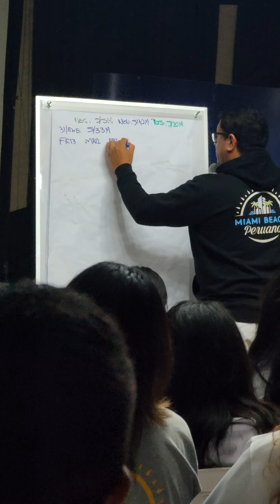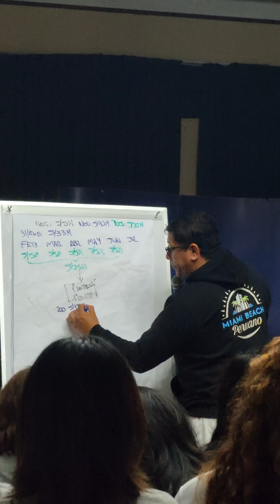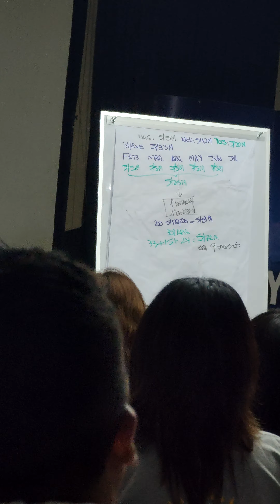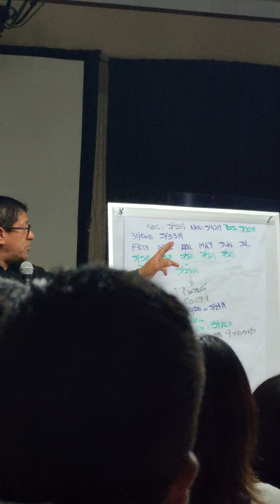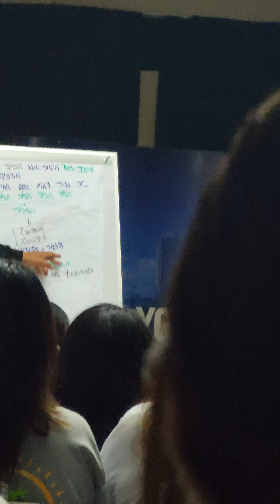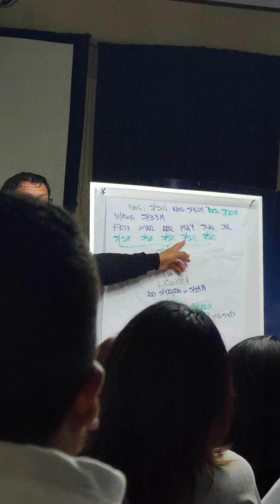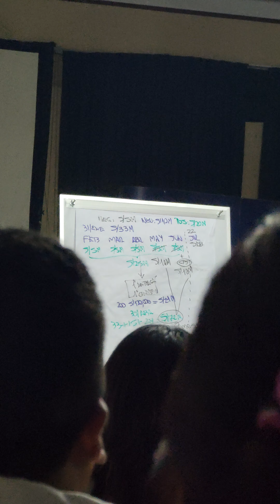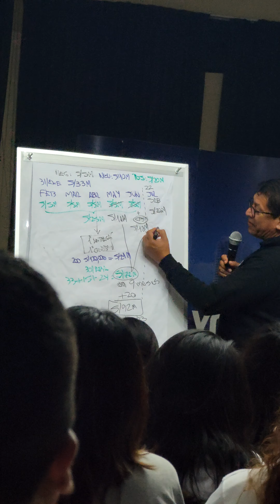Proyectando las ventas en MIAMI BEACH PERUANO sin un plan no hay RESULTADOS